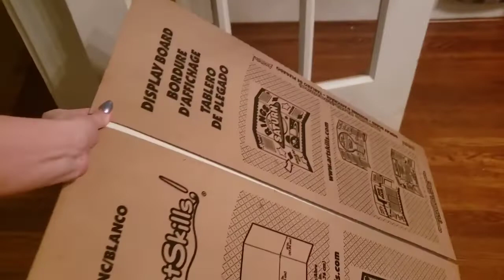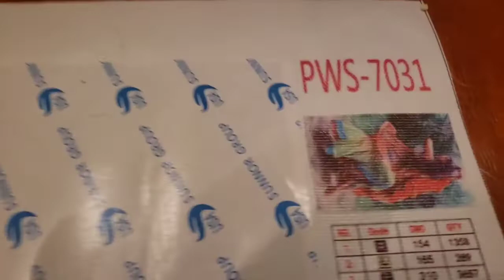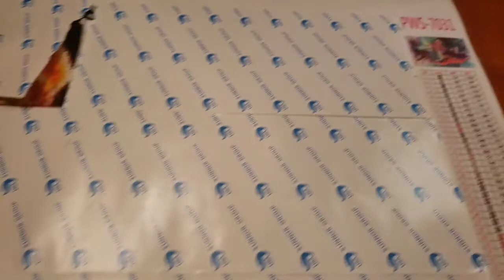Top Tips And Tricks For Paint By Diamonds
In this video I go over some of the most important tips and tricks for completing a paint by diamond. I also go over some suggestions regarding the size and color choices that you have. This is truly one of the most fun time consuming crafts out there. If you're not addicted yet you definitely will be.